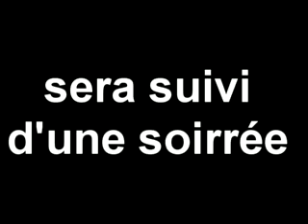souper 6 mars.AVI